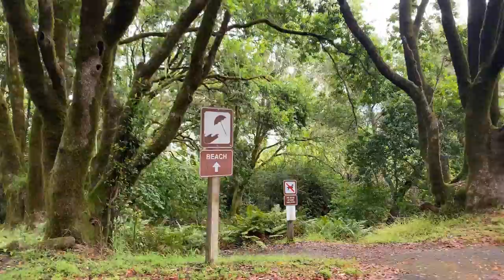Heart’s Desire Beach in Marin County, Calif. / Full Time RV Living